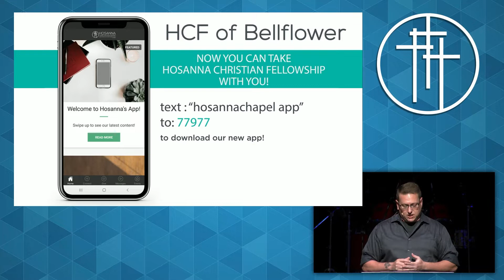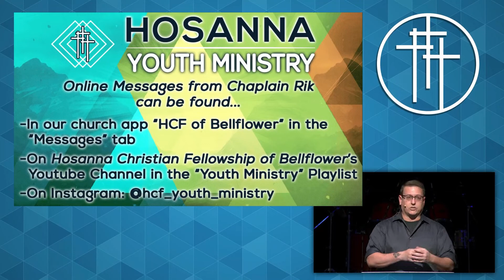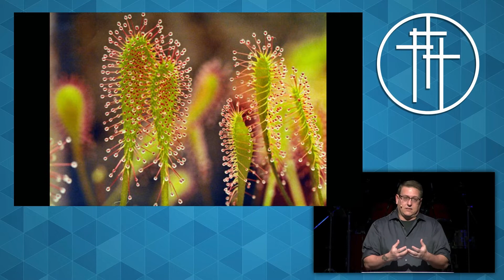How to Win the Race - Hebrews 12:1-3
Livestream for Sunday Morning message on 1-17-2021.

Scroll down and click on "Submit Request"

Text “hosannachapel app” to 77977 OR
Search for “HCF of Bellflower” in your phone's app store!

Online Giving Tools:
Text to Give:
 - text “hosannachapel” to 77977
Via our App:
 - Open our app and tap the giving icon at the bottom center